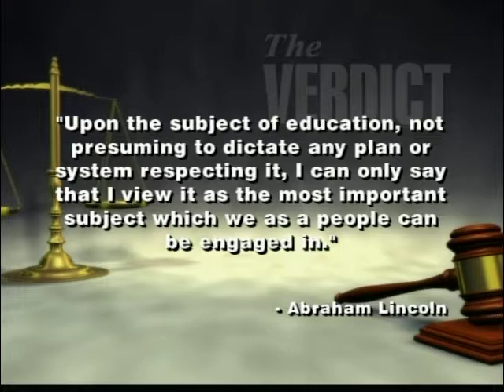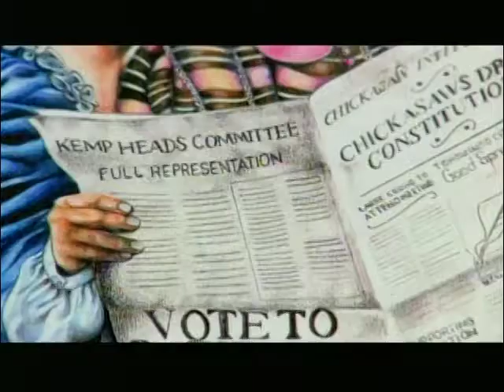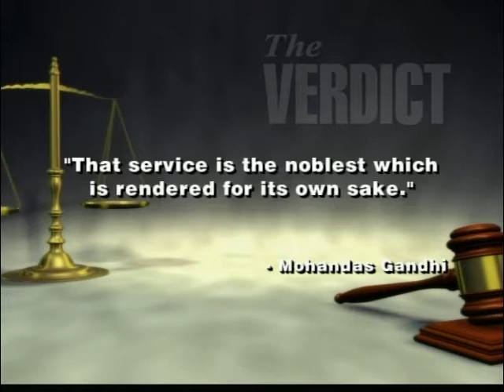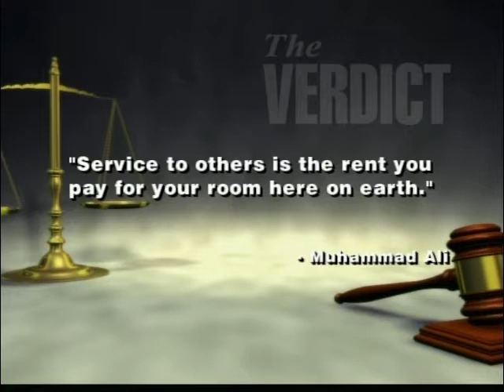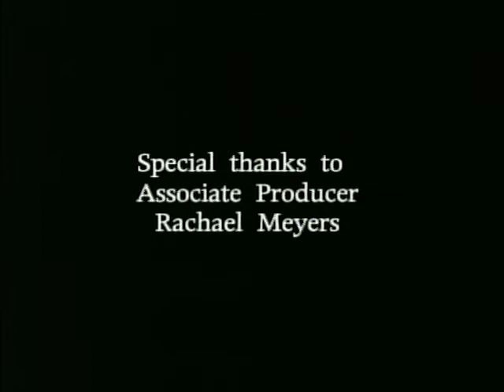The Verdict: Reminiscence of the Outgoing State Treasurer. 8/15/2010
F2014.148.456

Description: Guest: Scott Meacham, State Treasurer of Oklahoma. Meacham discusses his tenure in office, offering some insight into how he got pulled into politics.

Coverage: Oklahoma

Extent (quantity/size): 00:30:00

Subjects: Legal television programs / Local government / State finance / State government